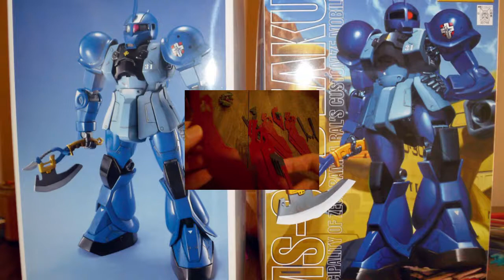I Make Robots Intro v2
Put together a new channel intro showcasing some footage from more recent videos.